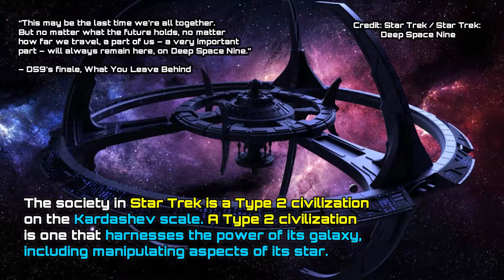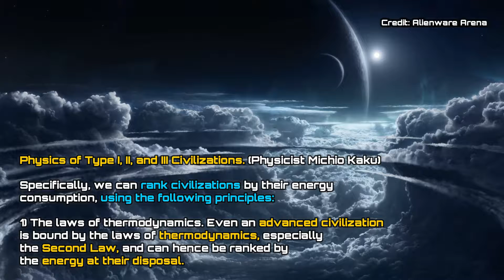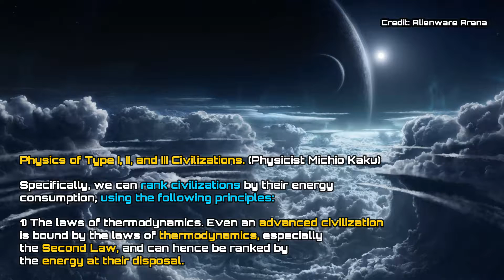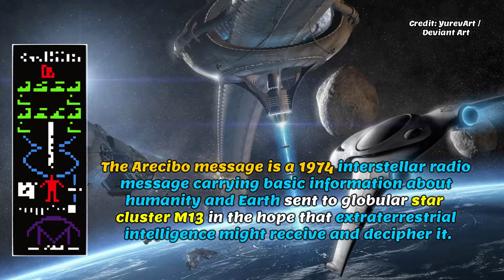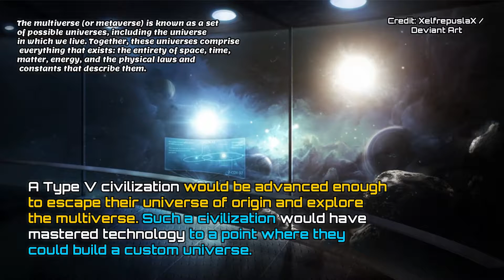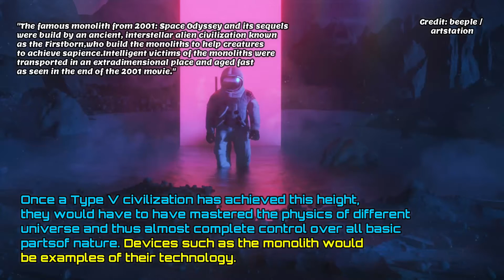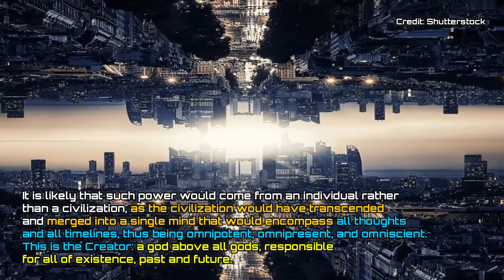Kardashev Scale and Types of Advanced Extraterrestrial Civilizations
►This article was originally published by PAUL RATNER - BIG THINK. Read the original article